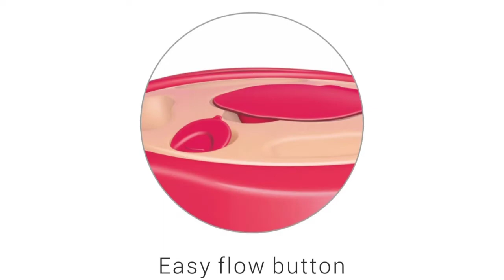Milton water filter unboxing flipkart product / Milton kool seal 7 Bottled water Dispenser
Milton water filter unboxing flipkart product
Milton kool seal 7 bottled water dispenser

excellent product